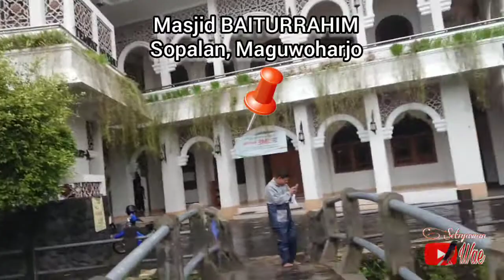BANJIR... ‼️akibat hujan yang sangat lebat,air sungai meluap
Hujan deras yang melanda selama 1 jam menyebabkan BANJIR... ‼️akibat hujan yang sangat lebat,air sungai meluap. dan kondisi ini sampai merusak kolam ikan yang ada di samping sungai..
akibatnya kolam pada jebol karena tidak kuat menahan debit
BANJIR... ‼️akibat hujan yang sangat lebat,air sungai meluap ini.
Disini kita akan menyisir sekitar sungai untuk melihat keadaan setelah terjadi BANJIR... ‼️akibat hujan yang sangat lebat,air sungai meluap.

Terimakasih

Salam receh..